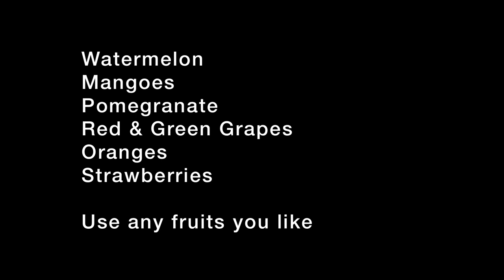Fruit Platter | Thaal | cutting ASMR | How to cut a Pomegranate without the mess | Melon | Mango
Create an easy cut fruit platter. Perfect as a centre piece on any table. Use any combination of fruits and display.
How to de-seed a pomegranate without all the mess.
Great thaal for use at family parties, mehendi / henna parties.

0:00 creating a fruit platter
0:06 how to cut a watermelon
0:33 how to de-seed a pomegranate
1:49 how to cut a mango with skin on
2:22 how to arrange a fruit platter